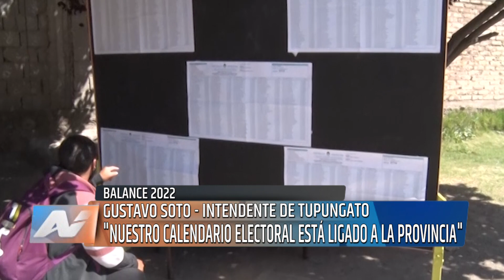GUSTAVO SOTO, INTENDENTE DE TUPUNGATO REALIZÓ UN BALANCE ANUAL